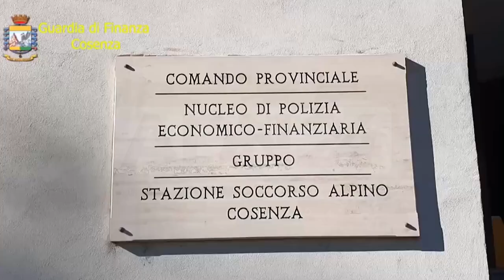Castrovillari (CS) | Arrestato uomo trovato in possesso di droga